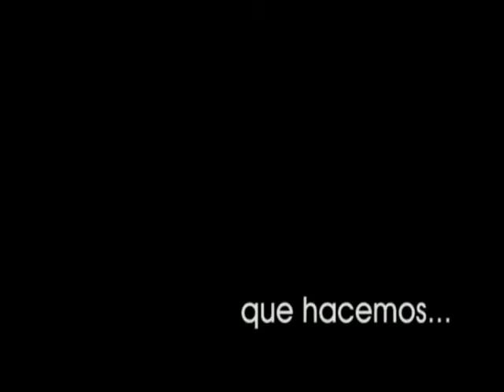I Festival de Cortos Scouts - Escultismo en México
VOTA este vídeo si deseas que esté entre los ganadores del I Festival de Cortos Scouts (Dandole a "Me gusta")
Temática: Cultura
Descripción: El corto retoma el papel del sistema de Patrullas, cómo una Patrulla se reúne en su rincón para hacer múltiples actividades divertidas y actuales, destacando en el video Rapell, Bicicleta, Patinaje, educación ambienta, con el ahorro de energía y sobre todo, hermandad scout.
Finalmente después de haber disfrutado una noche Scout, el Guía de Patrulla los llama para observar la belleza de la ciudad de Puebla.
Enviado por: R.S. Gerardo Martínez Hernández
Pais: México